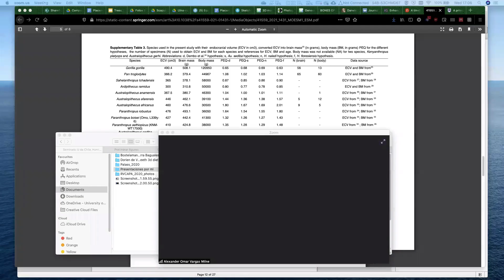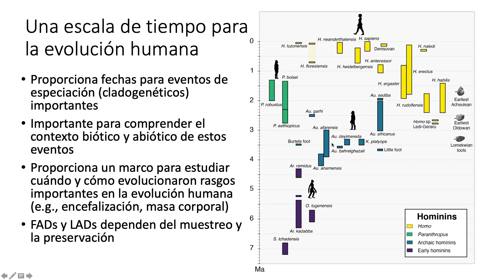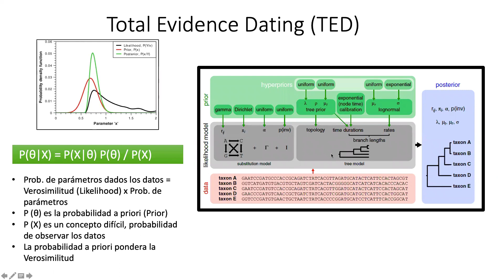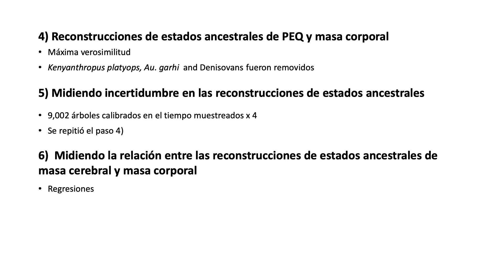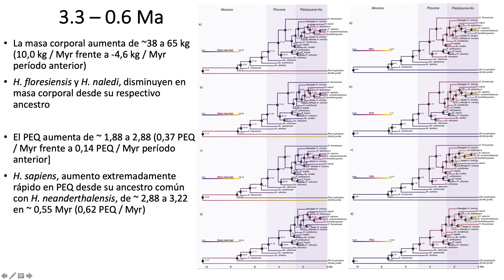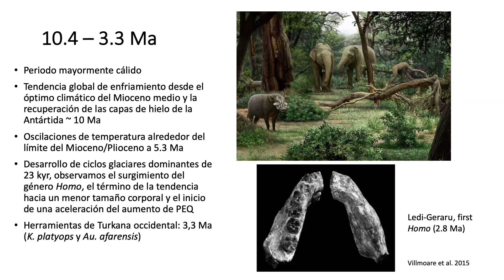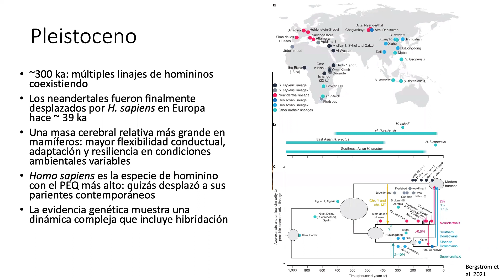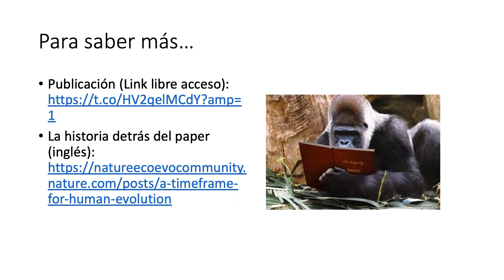Estimando tiempos de especiación en homininos y sus implicancias en encefalización y tamaño corporal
"El origen de Homo: Estimando tiempos de especiación en homininos y sus implicancias en tendencias de encefalización y tamaño corporal"
Seminario de MSc Hans Puschel, estudiante de doctorado en la escuela de Geociencias, Universidad de Edimburgo. Edinburgh Vertebrate Palaeontology Research Group.